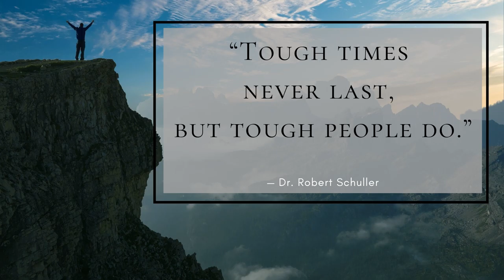Daily Quote - Tough Times Never Last - Dr. Robert Schuller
" Tough times never last, but tough people do." — Dr. Robert Schuller